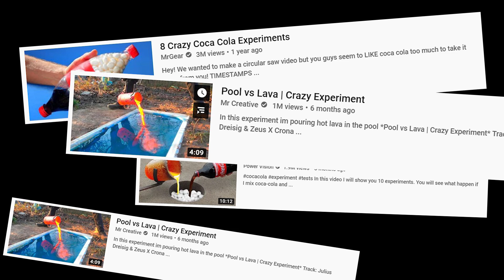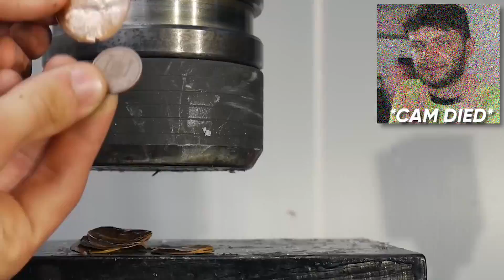cool science experiment videos (coke vs mentos)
reacting to the coolest science experiments on youtube